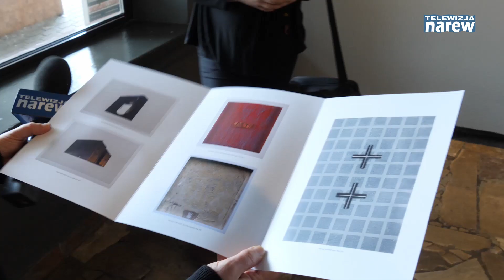Grafika wykładowców Polsko- Japońskiej Akademii Technik Komputerowych